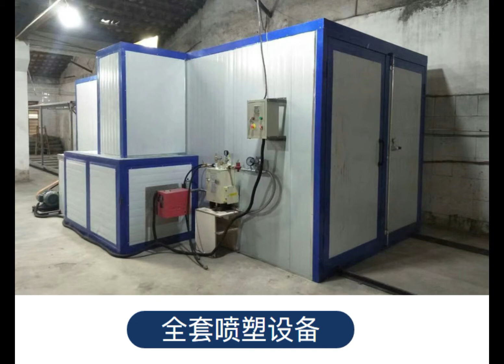paper machine powdercoating oven curing paint industrial booth gun spray